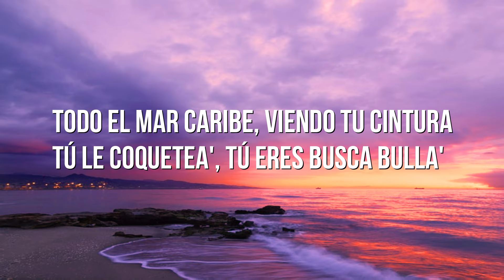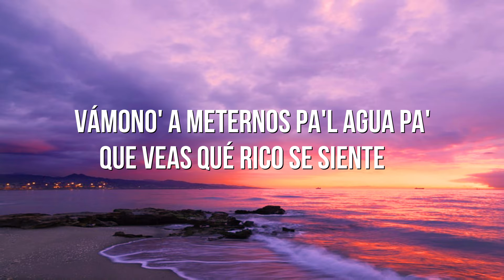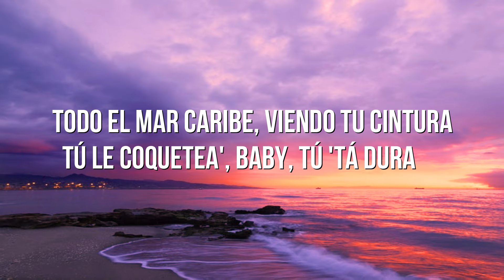Alan Walker & Farruko - Calma ( Remix ) Ft. Pedro Capó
Alan Walker - Calma feat. Pedro Capó (Music Video)
Alan Walker - Calma (Remix)
Alan Walker ft. Pedo Capo